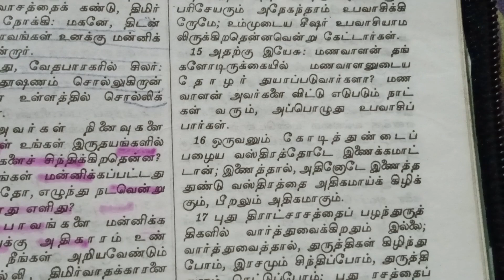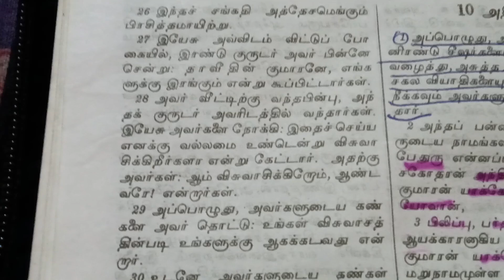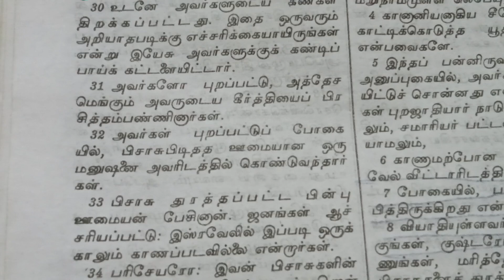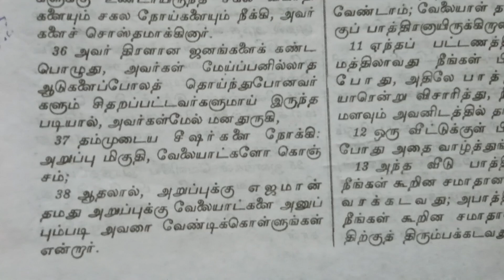இன்றைய வேத தியானம் நாள் 9/ மத்தேயு 9#biblereading